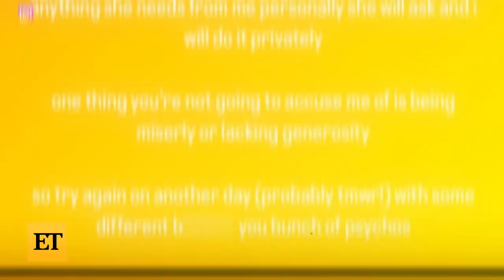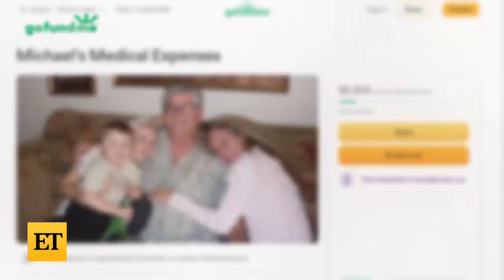Megan Fox SLAMS Haters After Posting Her Nail Tech's GoFundMe Instead of Paying for It Herself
Megan Fox addressed the haters after she received criticism for her decision to post a link to her nail tech's GoFundMe page, instead of offering to pay the $60,000 request herself.